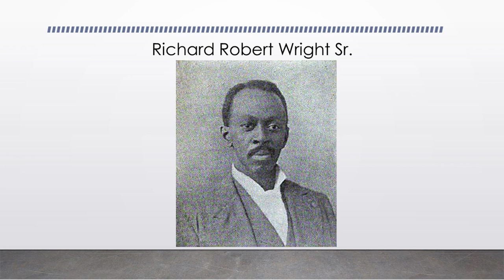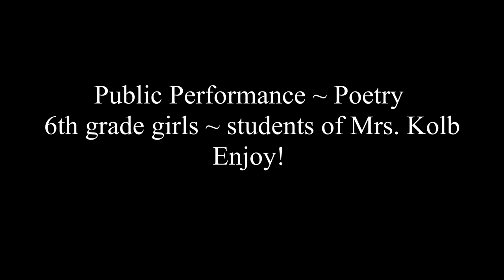Upper School Assembly - March 1, 2021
Mr. LaBadie continues talking about famous Black figures during Black History Month, and the 6th grade girls continue their poetry recitation.